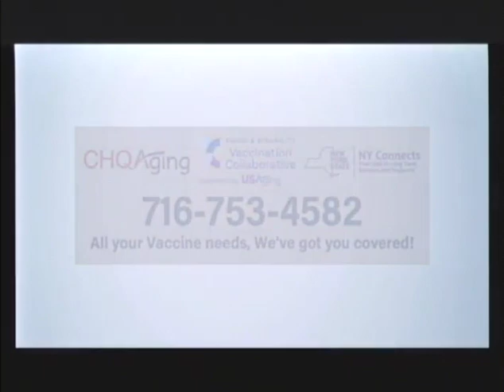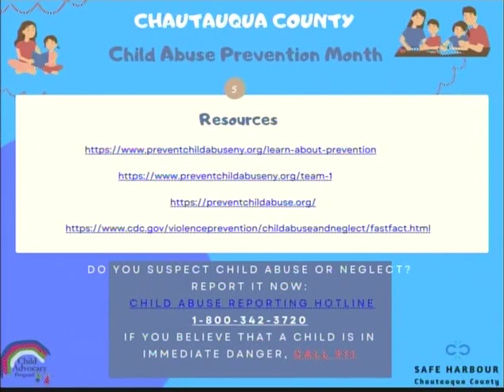Chautauqua Sunrise with Doc Hamels, Week of April 6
Guest:
Emily Spielman
Discussion: Child Abuse Awareness Month